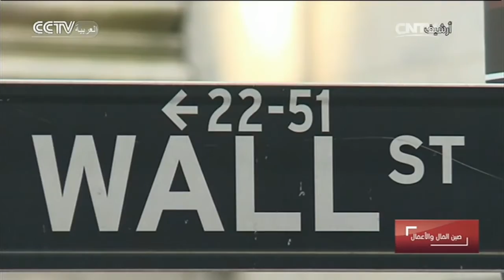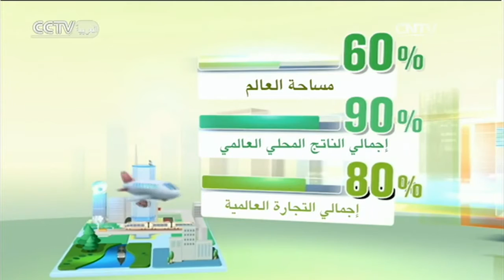صين المال والأعمال: النمو العالمي يتصدر اهتمامات مجموعة ال20 بالصين 2016-09-10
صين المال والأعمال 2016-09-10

أحد البرامج الذي يقدم على مدار ثلاثين دقيقة أسبوعيا. ومنذ الإصلاح والانفتاح في الصين على مدار أكثر من ثلاثين عاما، استطاع الكثير من المواطنين الصينيين بفضل هذه السياسة أن ينعموا ببيئة اقتصادية تساعدهم على أن يعيشوا حياة أفضل.